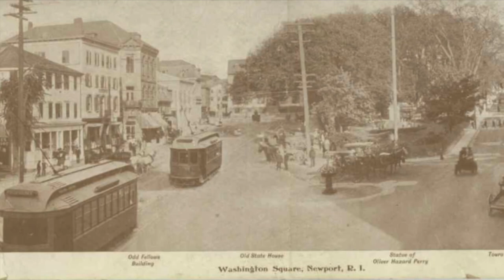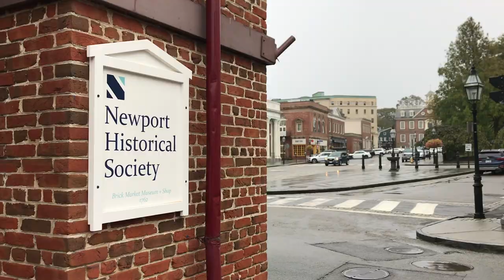Architectural Evolution in Newport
"One thing is a constant in Urban History, and that is Change."

Please enjoy this exclusive discussion of the upcoming book 'Newport: The Artful City' with author and architectural historian John Tschirch.

'Newport: The Artful City' is a richly illustrated portrait of Newport, Rhode Island as a work of urban art, from colonial times to the present, both documented and celebrated in the maps, paintings, photographs, poetry and prose of renowned artists and writers.

To purchase a copy, please visit shopnewporthistory.com